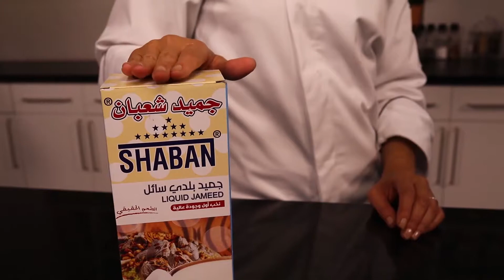Chef Emtiyaz Kosa with Jameed